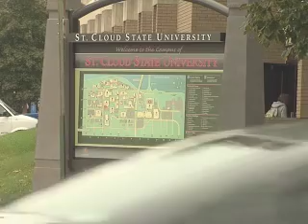SCSU Releases 2009 Security Report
Every year, colleges across the nation are required by law to release a security report to students. UTVS's Raquel Hellman has a closer look.